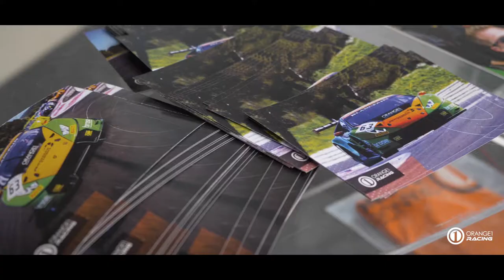BLANCPAIN GT SERIES - TOTAL 24h of SPA 2018 - HIGHLIGHTS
Orange1 Team GRT at 24h Spa 2018 with #63 Lamborghini Huracan GT3 - Race Weekend Highlights.

Special thanks to GRT Grasser Racing Team, Lamborghini Squadra Corse, Mirko Bortolotti, Andrea Caldarelli and Christian Engelhart.